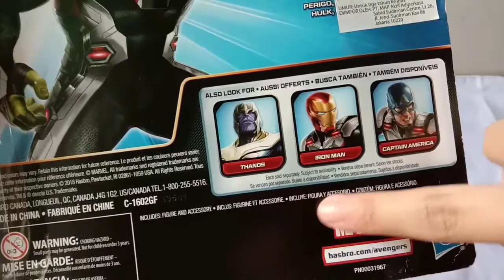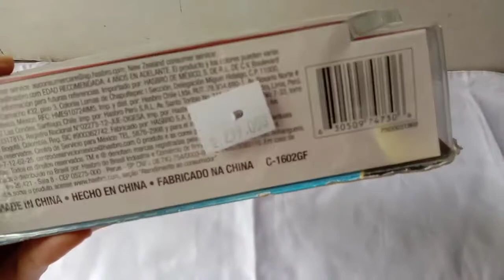HULK AVENGERS ENDGAME| HASBRO, UNBOXING